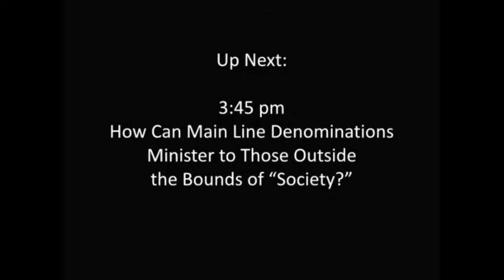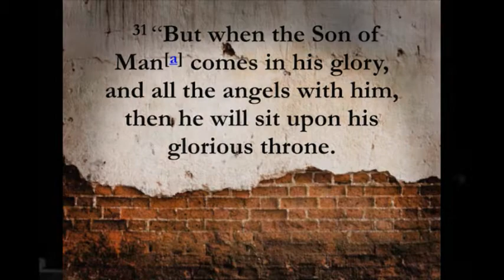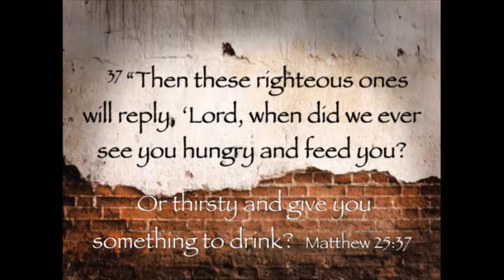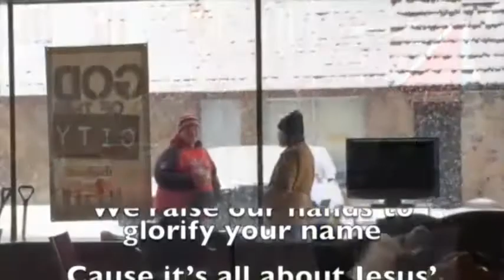How can mainline denominations minister to those....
(Discussion begins at 1:03)
How can mainline denominations minister to those outside the bounds of "society"?
David Graves / Barry Kidwell / Will Shewey

Recorded on 2/23/15 - 3:45pm - Captured Live on Ustream